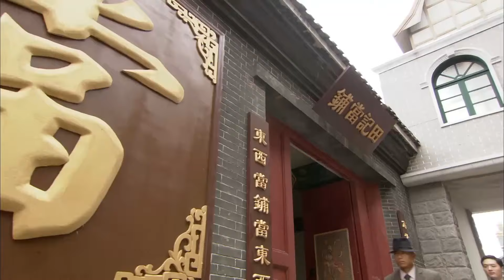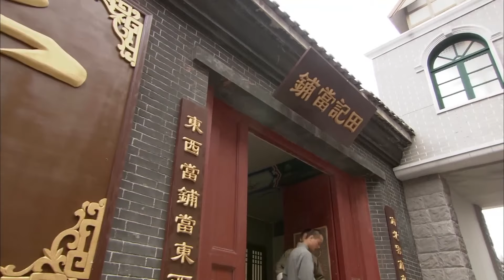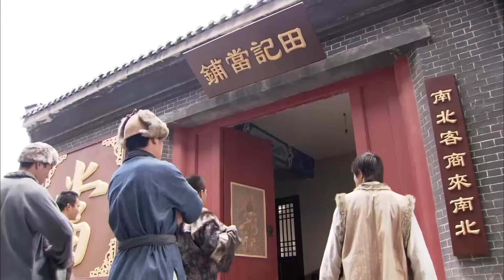【侠匪风云Legendary Bandit】EP11|匪首也有英雄气概 ，对日军威逼利诱不服软血战到底！|主演：胡兵 陈紫函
【侠匪风云Legendary Bandit】每晚GMT+8 20:00准时更新4集

劇情介紹
     《俠匪風雲》故事發生的時代背景為二十世紀三四十年代，圍繞“一個男土匪和三個女土匪”的故事展開，由香港導演黃祖權執導，四位主角分別由胡兵、陳紫函、郭珍霓、畢暢飾演，徐少強在劇中飾演一名日本人。
     《俠匪風雲》講述了九一八事變之後，日本在東北三省實施向滿洲移民的政策，試圖將林河變為日本本土以外的國土。林口鎮聞名的;正東貨棧;掌櫃方振宇成為日本軍遊說的對象，卻遭到方振宇拒絕，惱羞成怒的日本軍迫害方振宇，使其家破人亡。而傷愈報仇的方振宇受到羅天華的邀請，聯手抗日。青年實力演員林江國在劇中飾演軍統特工羅天華，在放出的片花中，形容羅天華;做事老練，不造作、不藏掖，做的事不讓你找到漏洞，為了更好的完成聯手抗日的任務，羅天華隱藏自己的身份和軍人特徵，佯裝自己是手無縛雞之力的商人，卻在幕後精心策劃，邀請胡兵飾演的方振宇共同對抗外敵。
這一天是林口鎮聞名遐邇的“正北貨棧”的掌櫃方振宇與吳萃花結婚的日子，賓客中有喬裝而來的“梅姑寨子”的寨主呂金梅，還有日本在東北的組織“黑龍會”林口分會的會長松本太郎，松本太郎巴結方振宇提出與他結交，方振宇洞悉 “黑龍會”的企圖，婉言拒絕。
       松本太郎借呂金梅殺害兩個日本人的事件請求關東軍援手，一隊荷槍實彈的關東軍撲向方家大院，方振宇和兄弟們寡不敵眾，松本太郎威逼方振宇投靠“黑龍會”，方振宇痛斥日本人的強盜行徑，松本太郎無奈舉刀捅向方振宇。
為給方振宇報仇，吳萃花投奔抗聯積極參加抗日，之後重遇已經成為黑龍山首領的方振宇，吳萃花為了完成組織交代的任務，毅然跟隨方振宇上黑龍山，成為黑龍山上智勇雙全的“女響馬”。